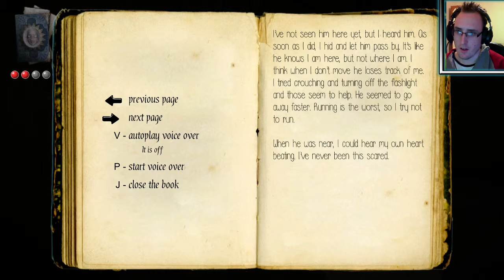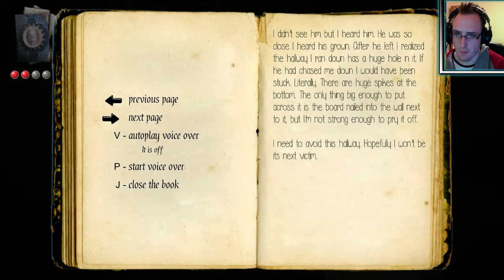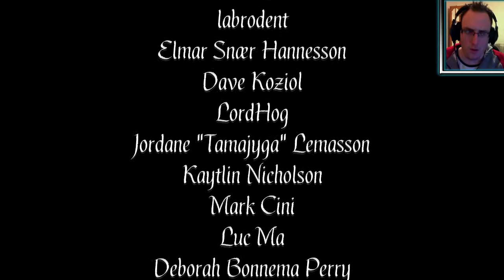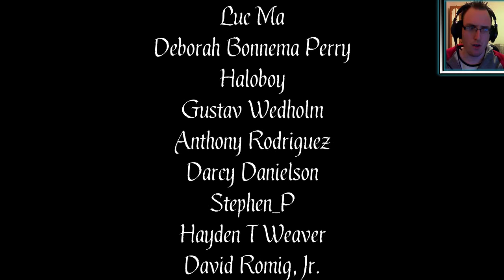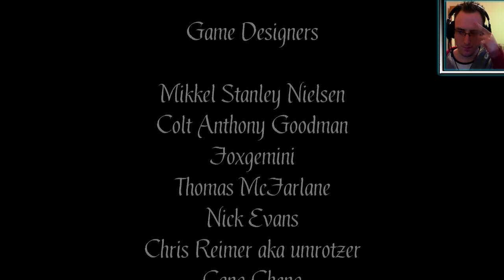The HatMan Shadow Ward | Back foul Demon!!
Welp, We're definitely in hell or limbo. or whatever the Silent Hill equivalent is.. at least we found some hatman repellent to keep the hat sales man away for a while :D